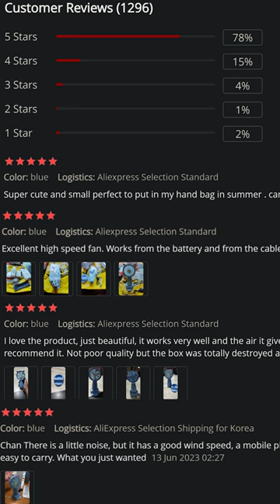Found This Mini Portable Fan for this *SUMMER* ...Amazon Gadgets 2023🔥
Omg this fan is soo small and cute! Must buy, here is a link to buy one on Amazon

Or actually watch a real review with testing and compairson:
as most "reviews" are, well...